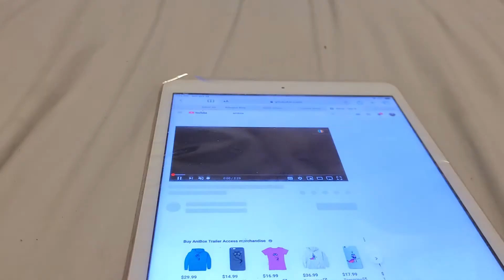SOUL YOU SEMINAR OFFICIAL FINAL TRAILER